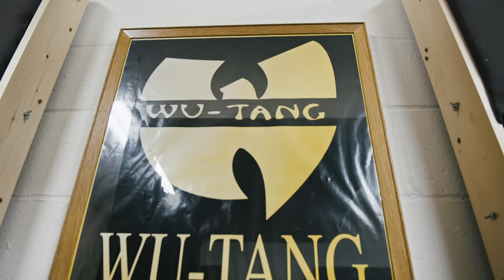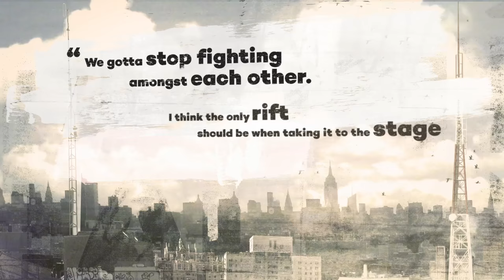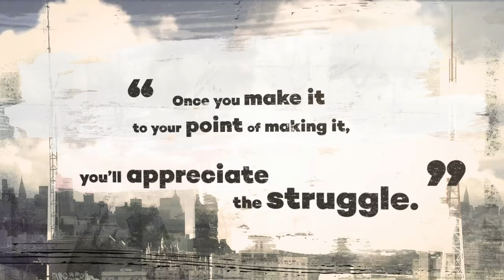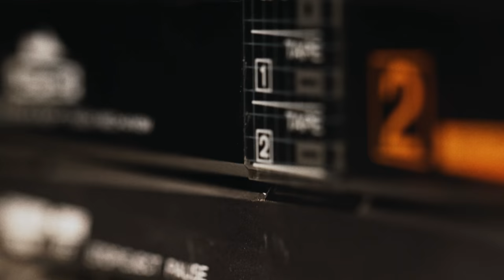The Get Down | Bronx Tales Documentary: "The Label" | Netflix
"Music is all we've got." Inspired by The Get Down, BeBox Music explore the movement that built itself. Featuring D Double E, Stefflon Don, Lady Leshurr and more.

Now streaming on Netflix.

Shameik Moore (Shaolin Fantastic), Justice Smith (Ezekiel "Books" Figuero), Herizen Guardiola (Mylene Cruz), Yahya Abdul-Mateen II (Cadillac), Jaden Smith (Dizzee Kipling), Skylan Brooks (Ra-Ra Kipling), Tremaine Brown Jr. (Boo Boo Kiping), Mamoudou Athie (Grandmaster Flash), Jimmy Smits (Francisco "Papa Fuerte" Cruz) and Giancarlo Esposito (Ramon Cruz) star.

Connect with The Get Down:
Like THE GET DOWN on FACEBOOK
Follow THE GET DOWN on TWITTER
Follow THE GET DOWN on INSTAGRAM

THE GET DOWN Soundtrack available everywhere!